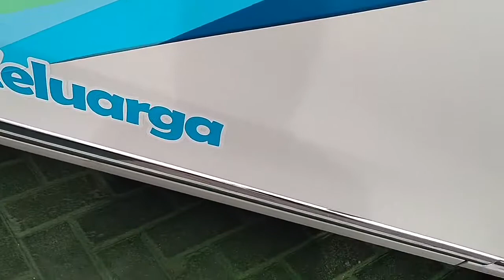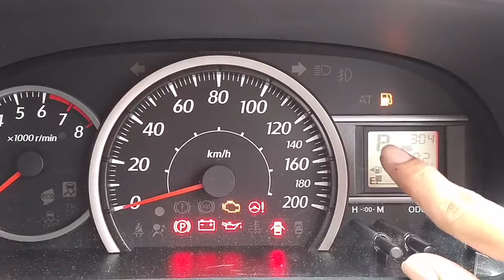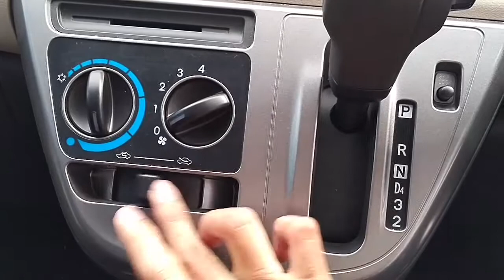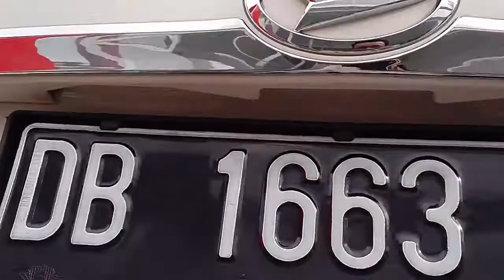In Depth Tour Daihatsu Sigra 1.2 R Deluxe A/T - Varian Termahal dari Sigra - VideoStudio